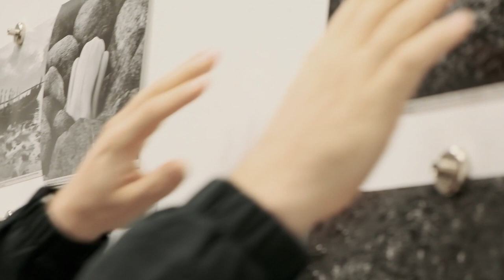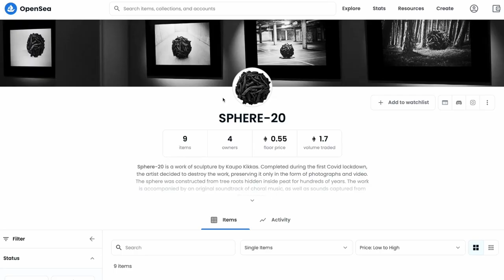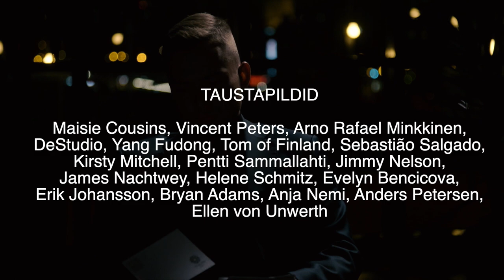Fotografiska jutud: Kaupo Kikkas "Sisekosmos"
Räägime armastatud Eesti fotograafiga tema uusimast näitusest "Sisekosmos", ilu tähtsusest ja müüdist moodsas maailmas.

Saade valmib koostöös Telia Inspira kanaliga.